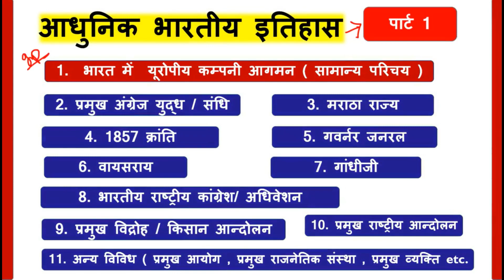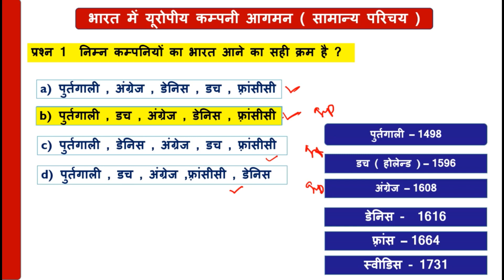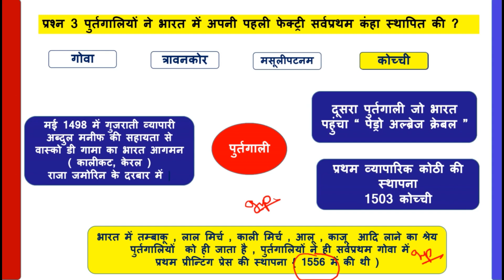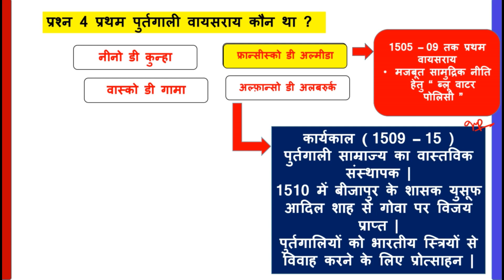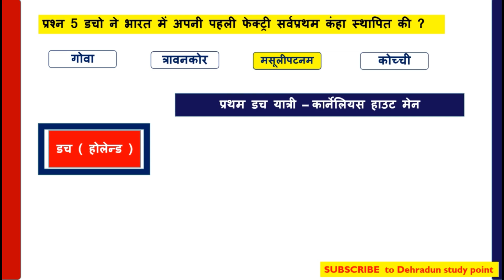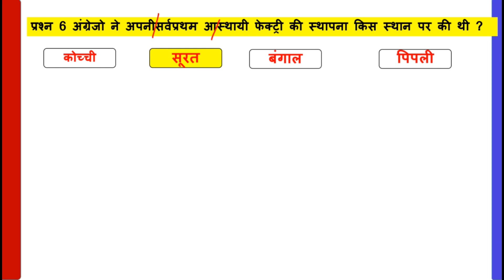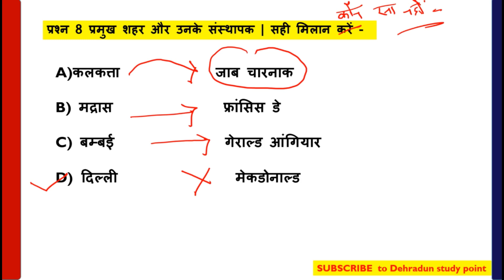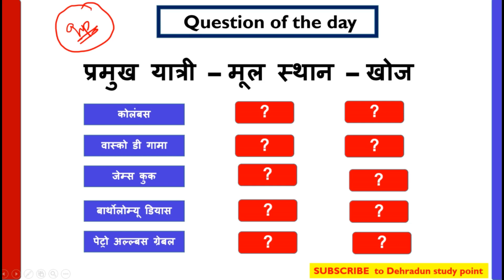आधुनिक भारत का इतिहास - MCQS | Modern History Of India MCQS | Dehradun study point || UKSSSC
आधुनिक भारत का इतिहास - MCQS |  Modern History Of India MCQS | Modern History Gk  | Lucent GK

हमारी सभी क्लास यंहा से देखे___________________

चंद वंस 🎯🎯